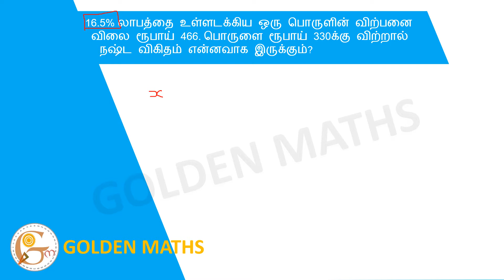The selling price of an item covering 16.5% profit is Rs. 466. What is the loss rate if the item....